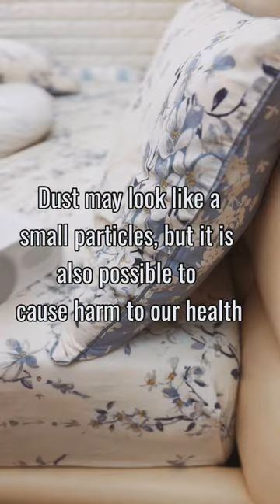Xiaomi Mijia (UV anti dust mite vacuum)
Xiaomi Mijia Anti Dust Vacuum

I regularly clean our bedroom because it is one of the places where dust mites live that can result in problems such as allergies and asthma